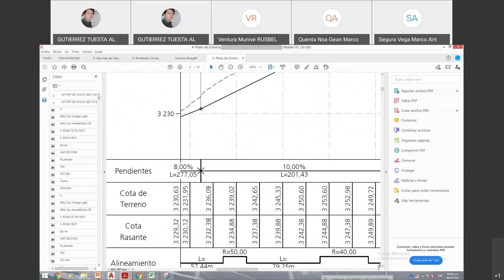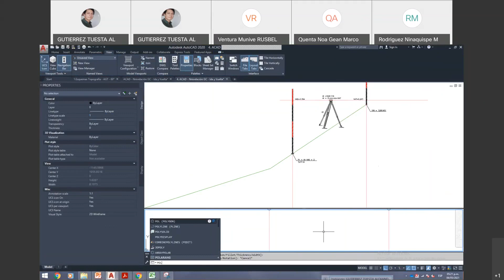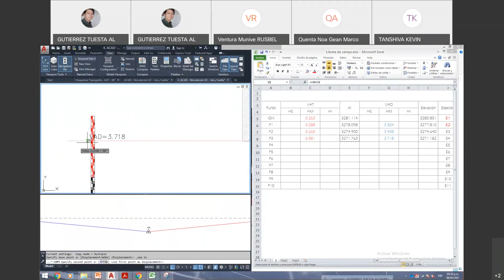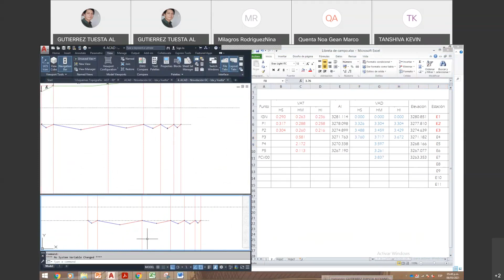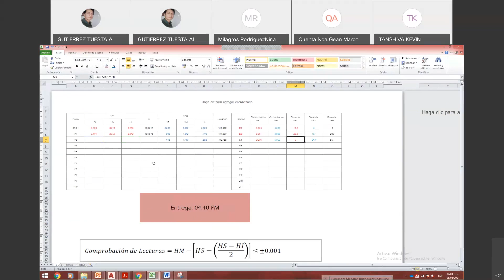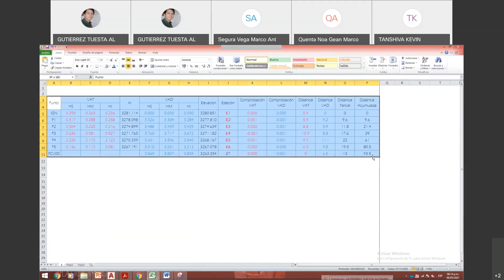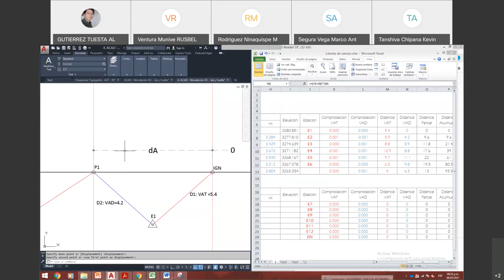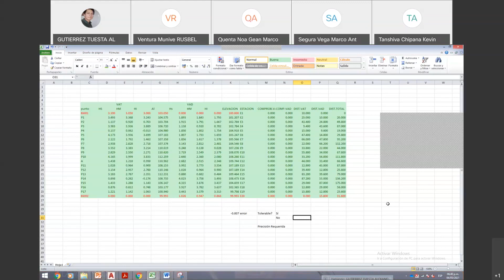Nivelación Topográfica - Geométrica Compuesta - Ida y Vuelta